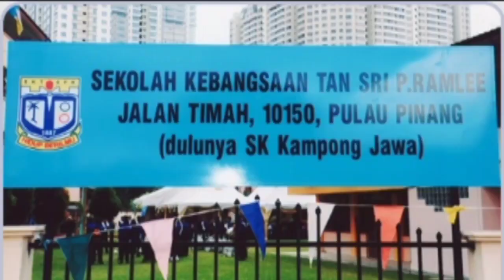SEJARAH HIDUP P.RAMLEE : SEMPENA ULANG TAHUN KE 50 PEMERGIAN ALLAHYARHAM TAN SRI P RAMLEE 29 MEI 23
Assalamualaikum dan salam Dirgahayu Kulaiku, hari ini merupakan ulang tahun ke 50 pemergian seniman agung negara Allahyarham Tan Sri P RAMLEE atau nama sebenarnya ialah Teuku Zakaria bin Teuku Nyak Puteh . dan pastinya menjadi kenangan manis dan pahit beliau sebagai anak seni yang mengharumkan nama negara di persada antarabangsa

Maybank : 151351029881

P.s : DON'T DOWNLOAD THIS VIDEO BEFORE PERMISSION FROM THIS OWNER.